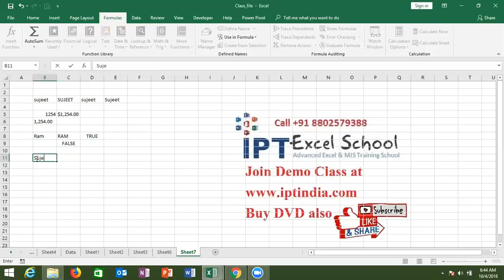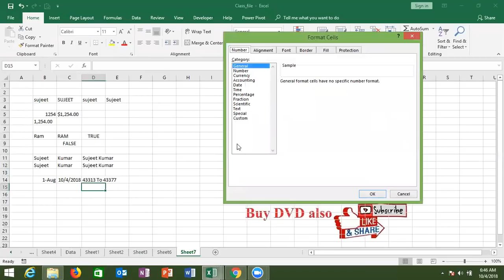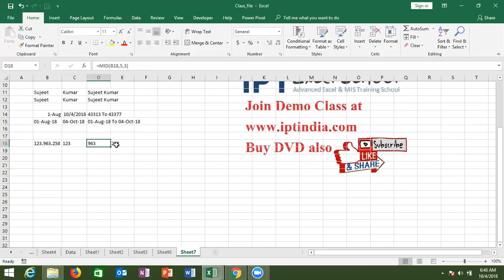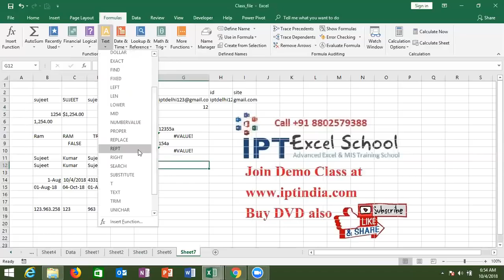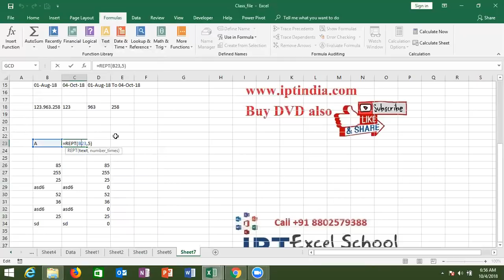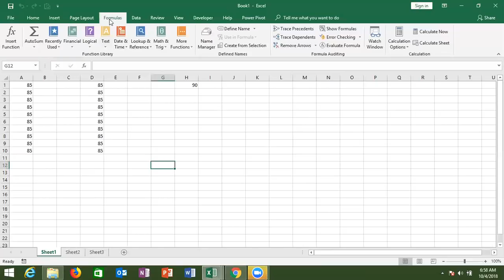Advance Excel Formulas in Hindi